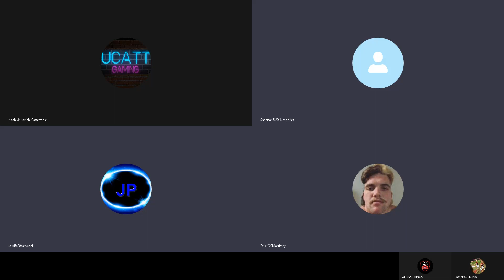Shannon Humphries Dad yells at him to get off his phone